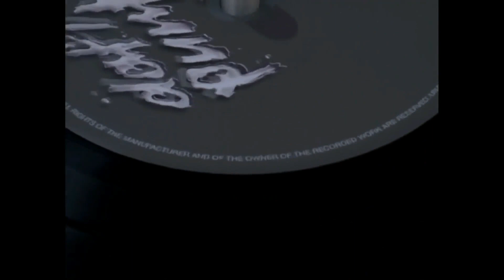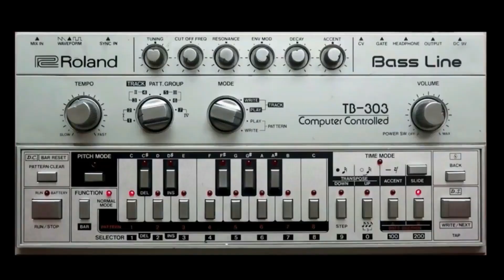Tavares Vs Daft Punk - Break down for love X High Life (Rework)